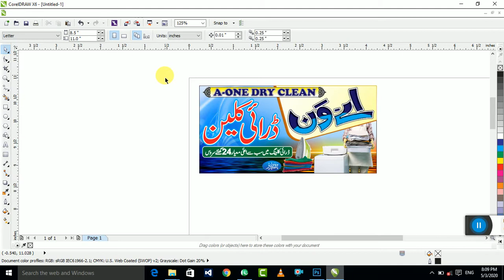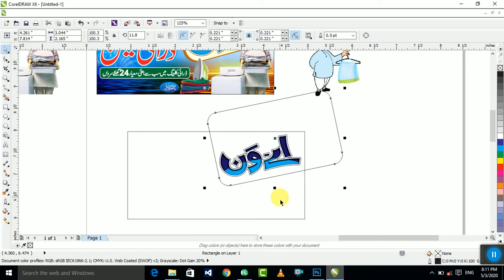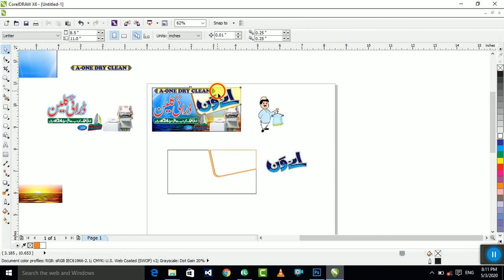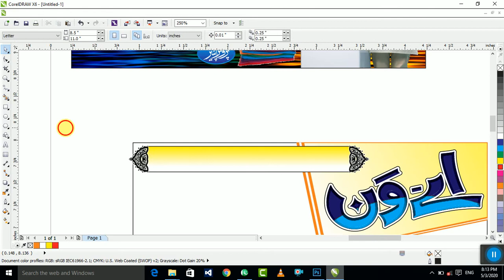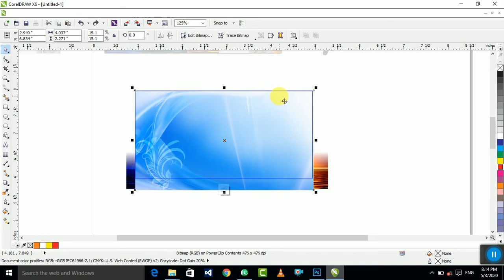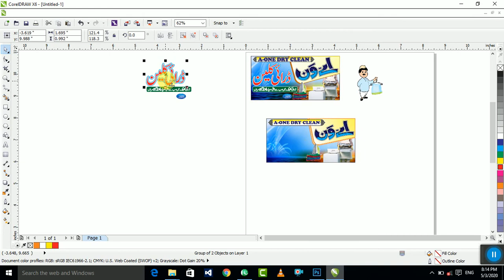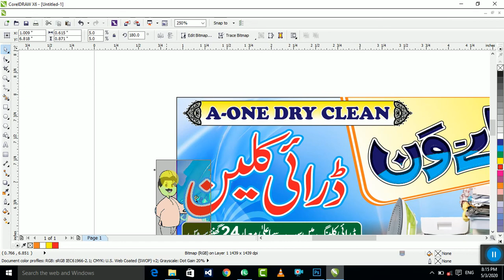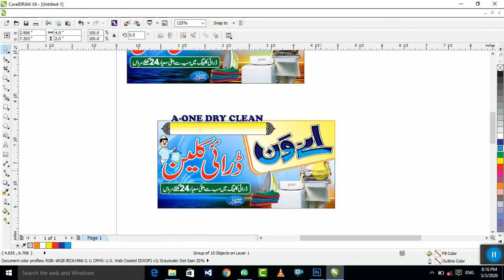CorelDraw Professional Designing || Urdu Tutorials ||Dry clean Shop Banner Panaflex Urdu Hindi